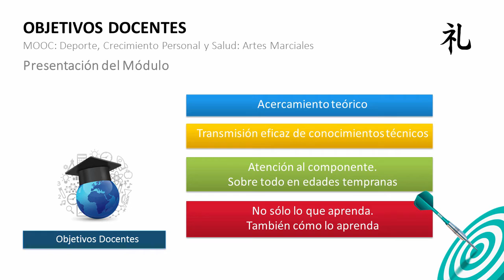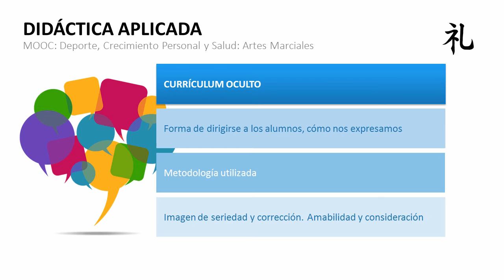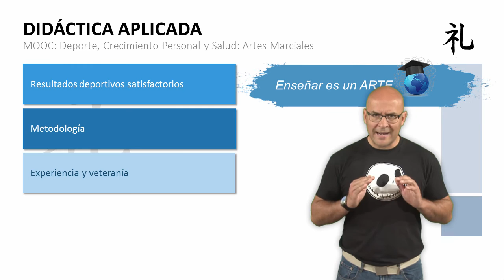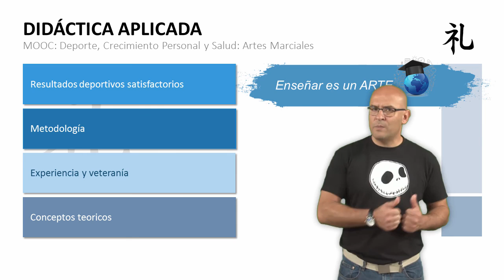MOOC UMA Deporte, crecimiento personal y salud: Artes Marciales. M4 V0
Vídeo de presentación del Módulo 4